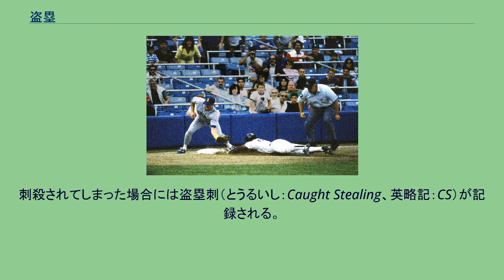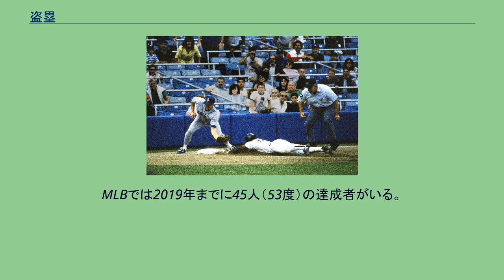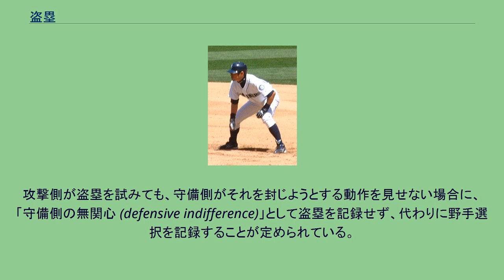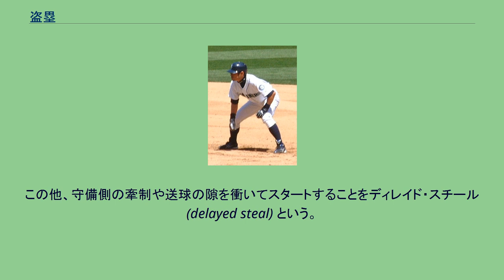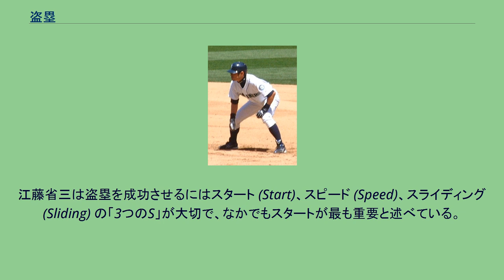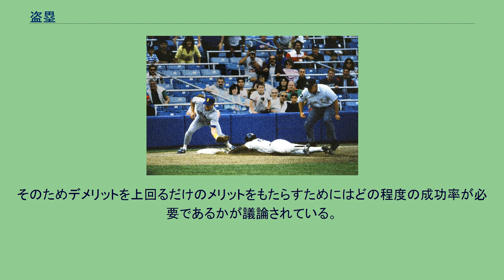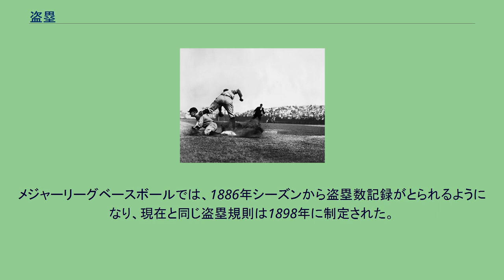盗塁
リッキー・ヘンダーソンの三盗 盗塁（とうるい）は、野球における攻撃側の走者の進塁方法の一つである。
走者が、安打、刺殺、失策、封殺、野手選択、捕逸、暴投、ボークによらないで、1個の塁を進んだときに盗塁が記録される。
英語名はStolen Baseで略記はSBが使われる。
日本でも「スチール」（steal）とも呼ばれる。
盗塁の能力は、主に成功率で判断できる。
野球の統計に精通したビル・ジェームズは、成功率が低い場合（67〜70％以下）に、盗塁はチームにとって有害だと主張している。
最も一般的なものは、投手の投球時に走者が次塁に向けてスタートする。
投球を捕った捕手は刺殺を狙って次塁をカバーした野手に送球する。
走者が刺殺されずに次塁に達することができれば盗塁が記録される。
刺殺されてしまった場合には盗塁刺（とうるいし：Caught Stealing、英略記：CS）が記録される。
アウトの数、得点数、走者の能力、野手の送球力などの試合状況がベースランニングも含めてすべての進塁を敢行すべきか否かの重要な決め手となるのである。
盗塁はおおむね捕手ではなくて投手の隙を狙って行うものである。
不必要なほど大きく足を蹴ったり、左肩を一塁の方に向け過ぎたり、これから投げようとする方向に少し体をかがめたりする癖のあるといった盗塁阻止に関して根本的な欠点を持つ投手が存在する。
また、一塁走者に背中を向けがちな右投手と違い、左投手は本塁投球と一塁送球の最初の動作が非常に似通っており、走者は騙されやすいため、基本的に右投手よりも左投手相手の方が盗塁を成功させるのが難しい。
2人以上の走者が同時に盗塁を試みることはできるが、うち1人でも走者がアウトになった場合、他の走者には盗塁ではなく野手選択による進塁が記録される。
打者走者が一塁に出塁後、走者としてそのまま二盗、三盗、本盗と3つの盗塁を行ない得点を挙げることをサイクルスチール、パーフェクトスチール、ベーススチール・スウィーピングなどという。
日本のプロ野球では17人が記録し、2020年11月5日には東京ヤクルトスワローズの村上宗隆が41年ぶりに達成した。
MLBでは2019年までに45人（53度）の達成者がいる。
なお、高校野球地方大会では個人1イニング4盗塁の記録も存在する。
攻撃側が盗塁を試みても、守備側がそれを封じようとする動作を見せない場合に、「守備側の無関心 (defensive indifference)」として盗塁を記録せず、代わりに野手選択を記録することが定められている。
また、大量点差がついた試合での盗塁はタブー視されることがある（野球の不文律参照）。
過去にはNPBはこの規定を適用せず、守備側が無関心であった場合の進塁についても盗塁を記録していた。
2008年1月10日に行われたプロ・アマ合同規則委員会において2008年シーズンよりこの野球規則10.07(g)（当時）に「原注」をつけて無関心とみなす詳細な条件を加え、同規則を厳格に適用することを決定してこのような進塁を盗塁として記録しないことになり、1月28日に野球規則の改正が正式に発表された。
この改正が実際に適用された初めてのケースは、同年4月2日に行われた東北楽天ゴールデンイーグルス対千葉ロッテマリーンズ戦である。
9回表、ロッテが4点リードされている場面で一塁走者の竹原直隆が二塁へのスタートを切ったが、楽天の捕手・嶋基宏は送球をせず、竹原の進塁は盗塁ではなく野手選択と記録された。
無関心とみなす詳細な条件では状況を全体的に考慮すると定められている。
盗塁を認める例として走者一・三塁で二塁進塁があった場合や、守備側が走者に最多盗塁のタイトルを取らせたくないといったものだと判断された場合が挙げられている。
この規定により完全に相手の虚をついて守備側が進塁に気づかなかった場合でも状況次第で盗塁が記録される（例:全国高等学校野球選手権大会に関するエピソード#サヨナラホームスチール）。
二塁から一塁への盗塁や三塁から二塁への盗塁といった逆走盗塁は禁止されている。
アメリカで1920年に禁止が明文化されたが、それ以前は認められていた。
メジャーリーグでは1902年のハリー・デービス、1908年のフレッド・テニー、1911年のジャーマニー・シェーファーらが逆走盗塁の記録を残している。
2019年7月10日付のワシントン・ポスト電子版によると大リーグ機構が、2019年2月に業務提携契約を結んだ米独立アトランティックリーグで、打者走者の「一塁盗塁」を可能にした。
一...